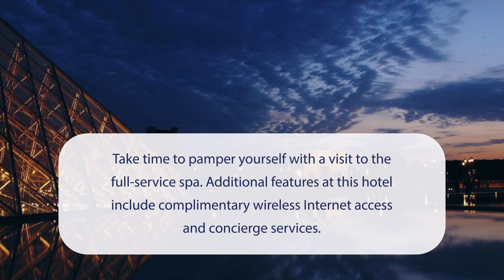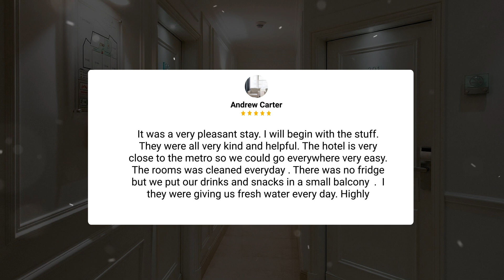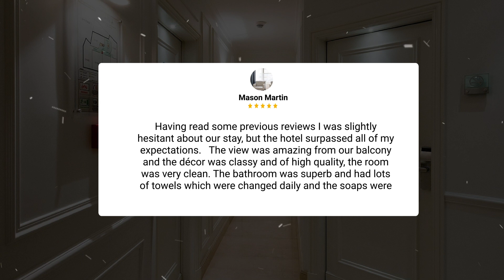Hotel Orphee Orso Hotels Review - Is This Paris Hotel Worth It?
In this video, we reviewed the Hotel Orphee - Orso Hotels based on its price, quality, value for money, and more. We also gave it ratings based on the travel type and more.

 Additionally, we'll provide you with insights into the nearby attractions and activities that you can enjoy during your stay at Hotel Orphee - Orso Hotels. Whether it's exploring the local culture, sightseeing, or shopping, we've got you covered.